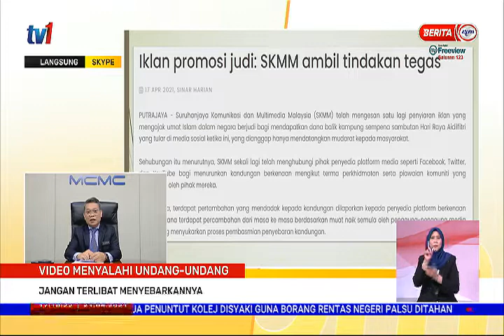21 APRIL 2021 - BERITA WILAYAH - VIDEO MENYALAHI UNDANG-UNDANG